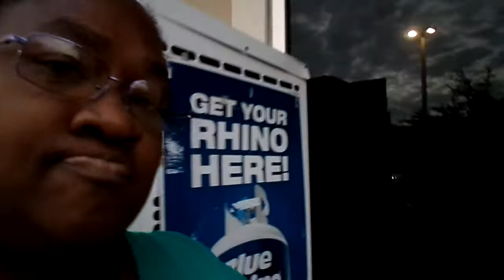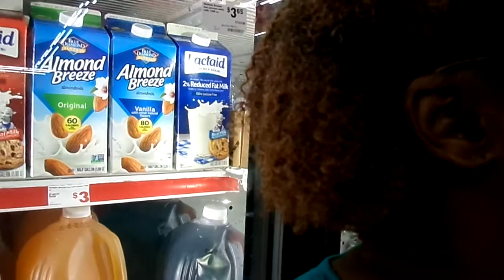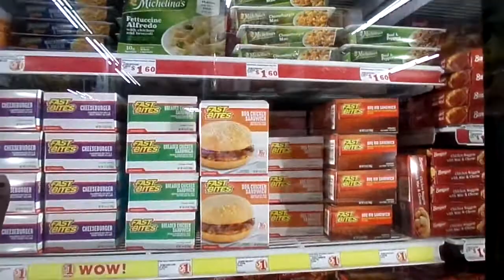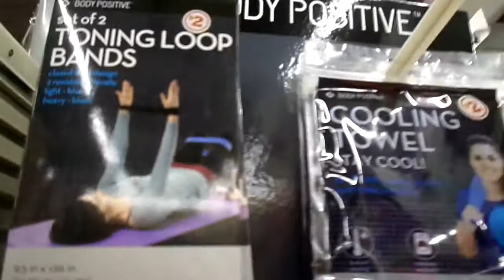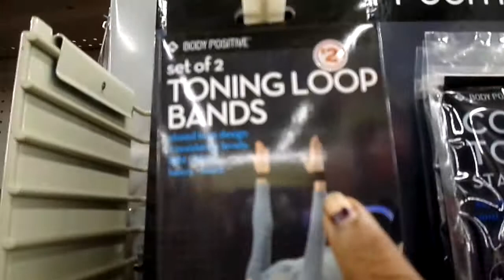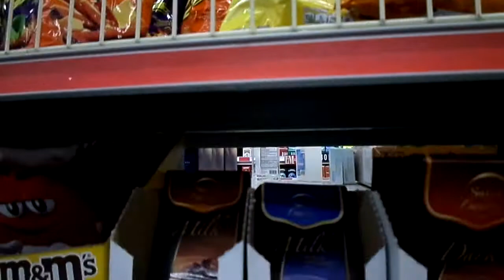19 MY YT FAM.